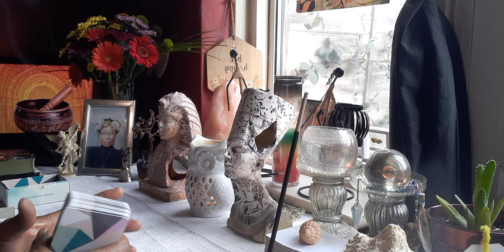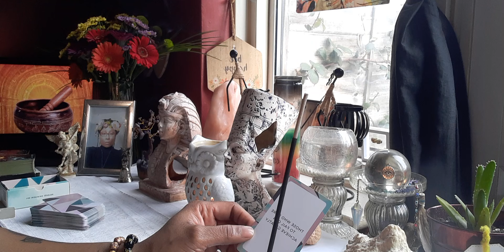Virgo ♍ ( Daily Affirmation ✨)